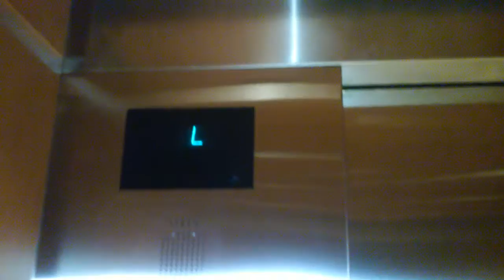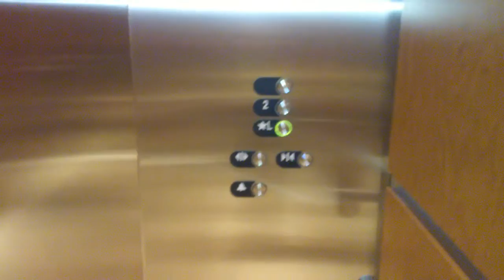Independent Service on an Elevator at an Undisclosed Location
Details on Elevator Below:

Brand: Otis
Type of Motor: Hydraulic
Modernized: No
Hall Stations: Otis Series 4
Color of Illumination: Green
Type of Button: Flush
Hall Lanterns: Otis Series 4
Illumination Color:
-Up: White
-Down: Red
Lantern Style: Circular
Cab Stations: Otis Series 4
ADA Compliant: Yes
Indicator Type: Otis Series 4
Illumination Color: Cyan
Cab Lanterns: None
Phone: Otis
Location of Phone: On Panel
Type of Door: Right Two Speed
Floors Served: *L, 2, (future 3rd floor)
Installed: After 2004
Other Details: DO NOT DO WHAT I AM DOING WITHOUT PERMISSION!